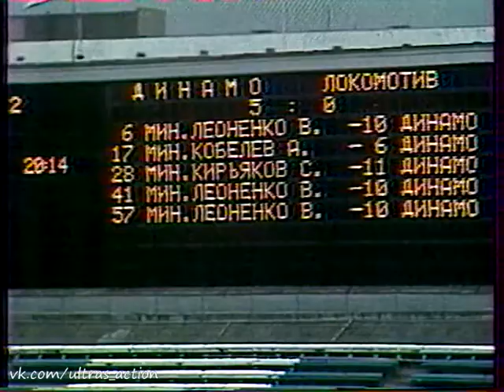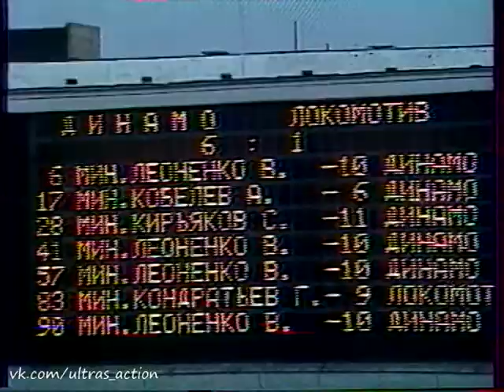Динамо (Москва) 6-1 Локомотив. Чемпионат СССР 1991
Динамо (Москва) 6-1 Локомотив (Москва)
Чемпионат СССР 1991. 19-й тур.
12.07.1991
Москва, стадион "Динамо"